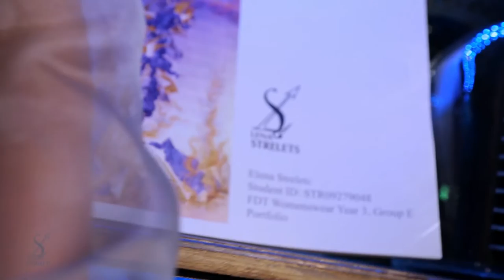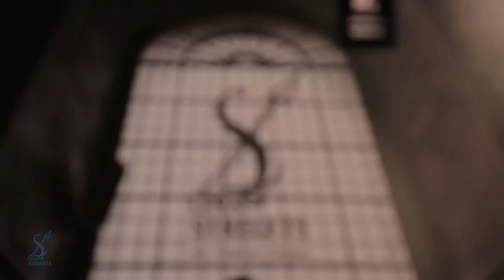STRELETS LENA private fashion show and exhibition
Grand Opening of STRELETS LENA private fashion show and exhibition "In the Same Breath" at the ATRIUM NEVSKY 25